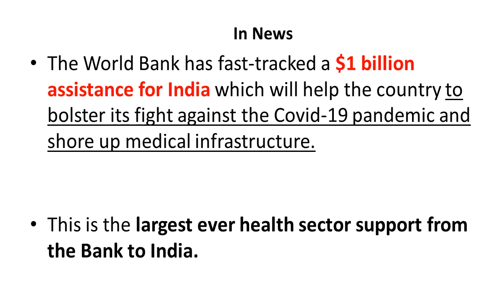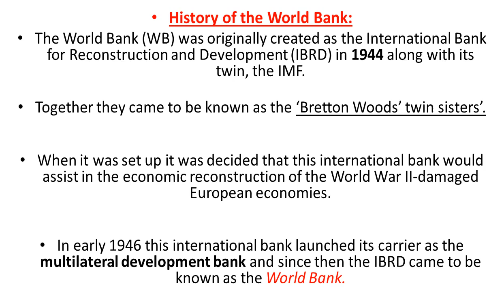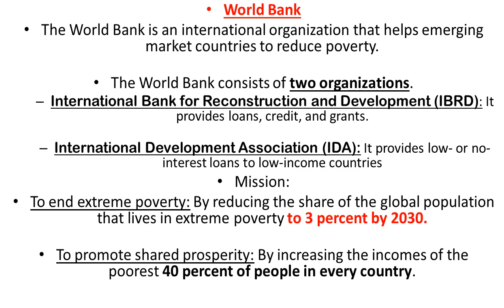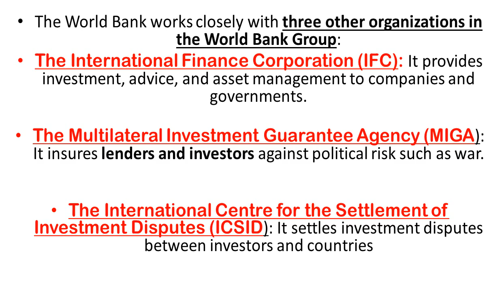$1 Billion Fund From World Bank || Covid-19 Emergency Response & Health systems Preparedness Project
World Bank rushes in $1bn for India
In News

The World Bank has fast-tracked a $1 billion assistance for India which will help the country to bolster its fight against the Covid-19 pandemic and shore up medical infrastructure.

This is the largest ever health sector support from the Bank to India.

About: World Bank Group

The World Bank Group is one of the world’s largest sources of funding and knowledge for developing countries.

Its five institutions share a commitment to reducing poverty, increasing shared prosperity, and promoting sustainable development.

The Five institutions includes:
IBRD

IDA

IFC

MIGA

ICSID

Note: All the institutions are briefly discussed below

About: World Bank

The World Bank is an international organization that helps emerging market countries to reduce poverty.

The World Bank consists of two organizations.
International Bank for Reconstruction and Development (IBRD): It provides loans, credit, and grants.

International Development Association (IDA): It provides low- or no-interest loans to low-income countries

Mission:

To end extreme poverty: By reducing the share of the global population that lives in extreme poverty to 3 percent by 2030.

To promote shared prosperity: By increasing the incomes of the poorest 40 percent of people in every country.

The World Bank works closely with three other organizations in the World Bank Group:

The International Finance Corporation (IFC): It provides investment, advice, and asset management to companies and governments.5

The Multilateral Investment Guarantee Agency (MIGA): It insures lenders and investors against political risk such as war.6

The International Centre for the Settlement of Investment Disputes (ICSID): It settles investment disputes between investors and countries

The Bank performs the following functions:

To assist in the construction and development of the territories of its members by facilitating investment of capital for productive purposes.

To promote private investment and long run balanced growth of international trade and BOP equilibrium by means of guarantees or partici­pation in international loans and investments.

To arrange loans made or guaranteed by it. so that more useful and urgent projects receive preference.

To provide finance to projects from its own capital, funds raised by it and by participating with other members.

The Bank provides advice and expertise.
It now puts more emphasis on institutional technical assistance and infrastructure assistance. Over the years, it has been able to generate and disseminate policy relevant knowledge. Thus, this organisation is now called the ‘knowledge bank’.

History of the World Bank:

The World Bank (WB) was originally created as the International Bank for Reconstruction and Development (IBRD) in 1944 along with its twin, the IMF.

Together they came to be known as the ‘Bretton Woods’ twin sisters’.

When it was set up it was decided that this international bank would assist in the economic reconstruction of the World War II-damaged European economies.

In early 1946 this international bank launched its carrier as the multilateral development bank and since then the IBRD came to be known as the World Bank.

Its headquarters is located in

News Summary:

World Bank's India Covid-19 Emergency Response and Health Systems Preparedness Project:

The Project willhelp India prevent, detect, and respond to the COVID-19 pandemic and strengthen its public health preparedness.

This new support will cover all states and union territories and address the needs of infected people, at-risk populations, medical and emergency personnel and service providers, medical and testing facilities, and national and animal health agencies.

The project will immediately enable the government to scale-up efforts to limit human-to-human transmission, including reducing local transmission of cases and containing the epidemic from progressing further.

Also, interventions to strengthen the health system will be rolled out to improve the country's capacity to respond to the COVID-19 epidemic and be better prepared to respond to emerging disease outbreaks, including transmission between humans and animals.